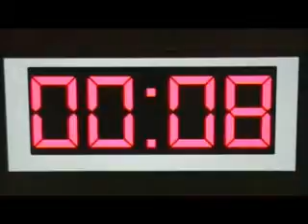The Shorty Project (Part 2 of 3)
No, we don't have half an idea of what this is about either. Directed by Niall McMahon, starring Corey Hogan, Steven Carew-Hopkins and myself.

Running time: 6:35.